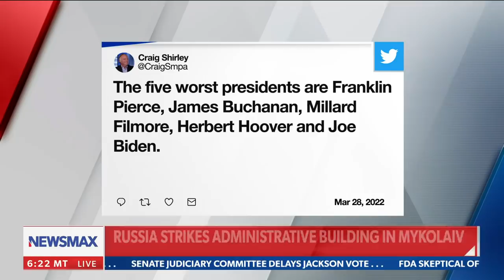Historian: Why Biden is one of 5 WORST presidents EVER | Wake Up America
On Tuesday's "Wake Up America," presidential historian Craig Shirley talked about his list ranking President Joe Biden among the five worst presidents in American history.